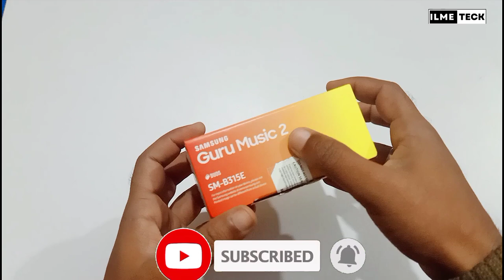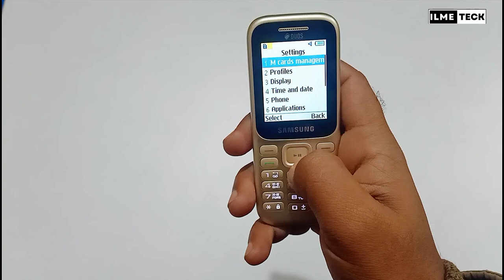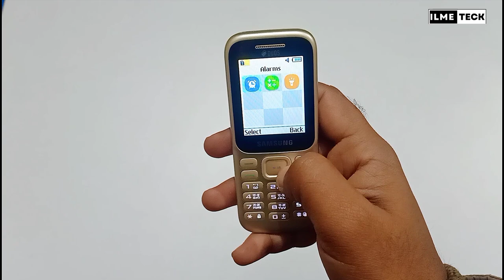Samsung guru music 2 SM-B315E unboxing | best keypad feature phone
Hi guys
Is video me maine samsung ke ek feature phone ki unboxing ki hai jiska naam hai samsung guru music 2 aur iska model hai sm-b315e . Ye ek feature phone hai.